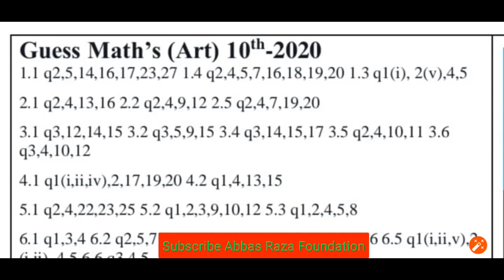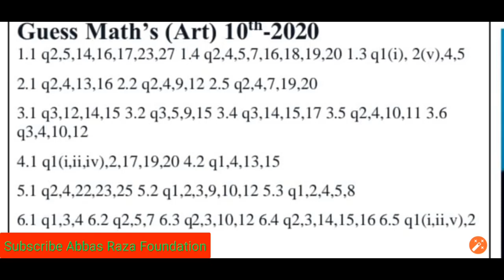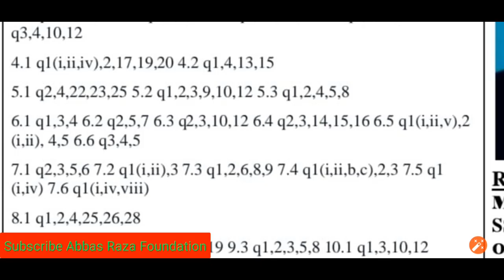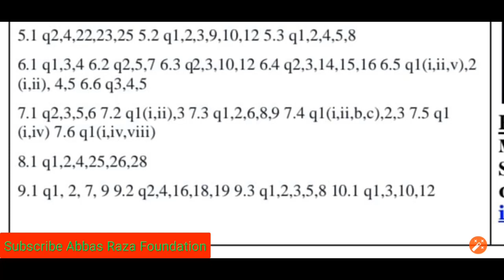10th Class Math Arts Group Guess Paper 2020| General Math General Class 10th Guess Paper 2020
10th Class Math Arts Group Guess Paper 2020| General Math General Class 10th Guess Paper 2020
This is very important video for all the students that want to get good marks in mathematics subject in annual exams.General math 10Th
10Th general math
10Th General math guess paper 2020Abbas RAZA Foundation